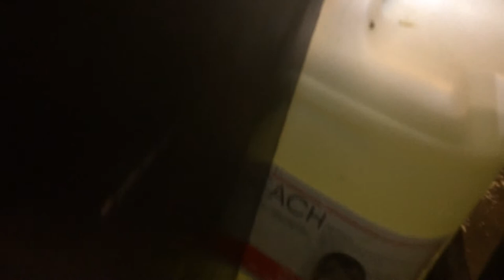cockroach treatment melbourne market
A broken plumbing pipe at a Melbourne Market causes cockroach treatment in restaurant store room. American cockroaches were attracted to the damp conditions.